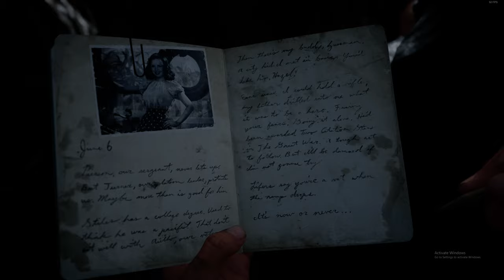Call of Duty®: WWII D-Day Full Campaign HD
Call of Duty: WWII is a 2017 first-person shooter video game developed by Sledgehammer Games and published by Activision. It was released worldwide on November 3, 2017 for Microsoft Windows, PlayStation 4 and Xbox One.

D-Day known as Normandy landings were the landing operations and associated airborne operations on Tuesday, 6 June 1944 of the Allied invasion of Normandy in Operation Overlord during World War II. Codenamed Operation Neptune and often referred to as D-Day, it was the largest seaborne invasion in history.

Game: Call of Duty WWII
Campaign: D-Day
HD: 1440p
D-Day Location: France, Normandy Beach

Allied Victory